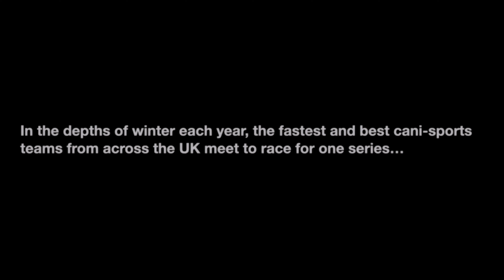Our HIGHEST FINISH of the championships & the BEST COURSE of the series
We headed to Hinton Admiral, on the South Coast, for the final round of the BSSF National Championships. We were treated to the BEST course we have run this season!!

Camera: GoPro Hero 9 Black
Dog Harness: Non-Stop Freemotion 5.0 (Size 6)
Line: Non-Stop 2m
Belt: Non-Stop CaniX